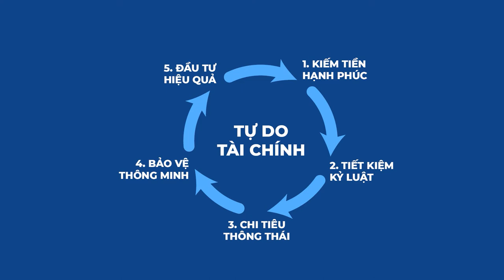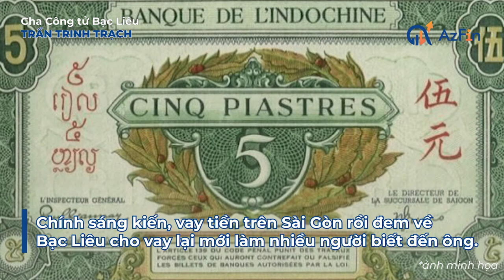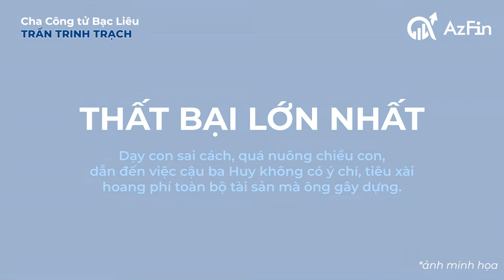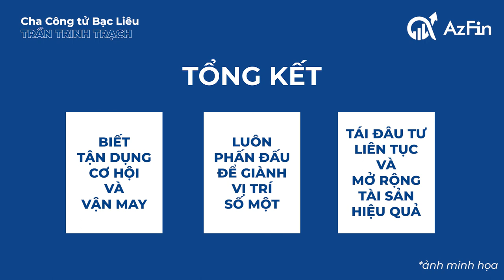Người xây kẻ phá- Câu chuyện cuộc đời cha Công tử Bạc Liêu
Có thể anh chị và các bạn đã biết đến Công tử Bạc Liêu, biết về sự ăn chơi khét tiếng một thời của vị công tử này. Thế nhưng anh chị và các bạn có biết của cải của nhà công tử Bạc Liêu được tạo ra thế nào, nhiều đến cỡ nào để Công tử có thể mặc sức ăn tiêu như thế?

Hãy cùng AzFin tìm hiểu về cuộc đời người cha tài giỏi của Công tử Bạc Liêu- ông Trần Trinh Trạch và cùng rút ra những bài học về quản lý tài chính cá nhân từ câu chuyện của ông.